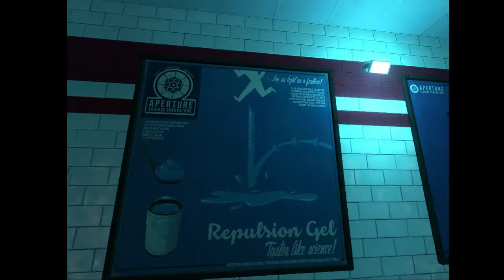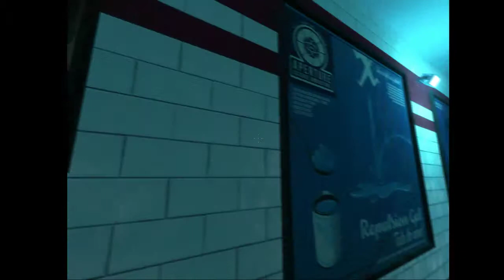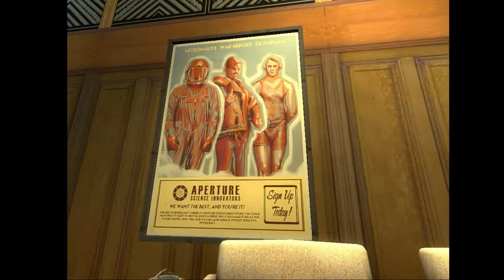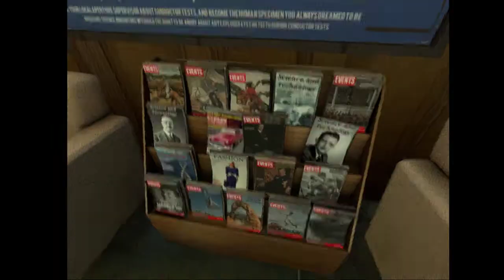Portal 2 Stories:MEL #1 Wilkommen zu Aperture Sience Innovators!